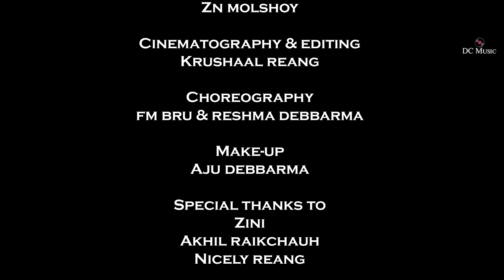RINI SANA|| OFFICIAL CHAKMA MUSIC VIDEO || DIMPY CHAKMA|| FM BRU & RESHMA DEBBARMA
REUPLOAD WITHOUT PERMISSION STRICTLY NOT ALLOWED 🚫

Produced by Dimpy chakma

Direction : FM BRU

SINGERS: DIMPY CHAKMA& FM BRU

COMPOSER: DIMPY CHAKMA

CASTING: FM BRU & RESHMA DEBBERMA

STUDIO: ZN MUSIC STUdio

A production from DC MUSIC

 Makeup artist:  Aju db

ZINIA CHAKMA

NICELY REANG

AKHIl REANG.